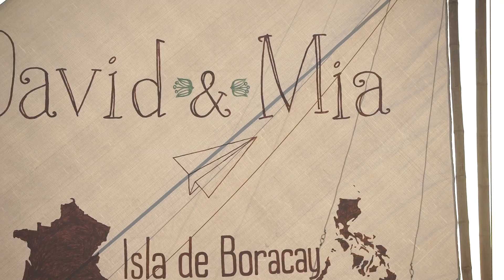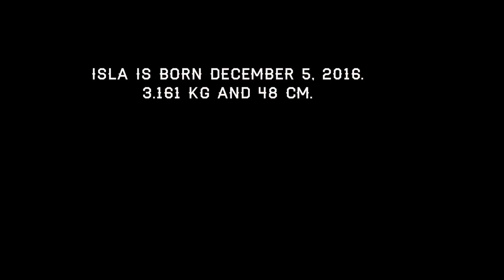The 7,108th Island of Philippines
Shot with DJI Phantom 3, iPhone 7
Edited on FCPX
Soundtrack: French 79 - DDROPP (2016)